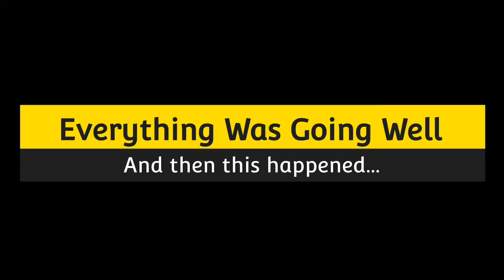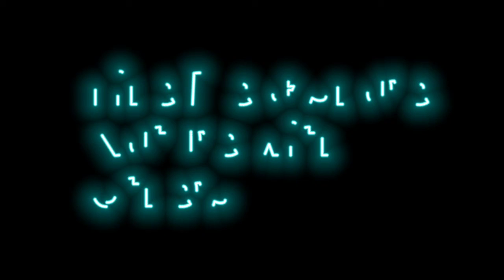Guess Whose Back? Ravens versus Hawk!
Everything was going well until Shredder came back. Now he's raising hell! Sharp-Shinned Hawk chases Ravens.

Filming Wild Birds in my backyard, while entertaining Fox Squirrels, Doves and Sparrows. Blue Jays give Warning of immediate Warning!